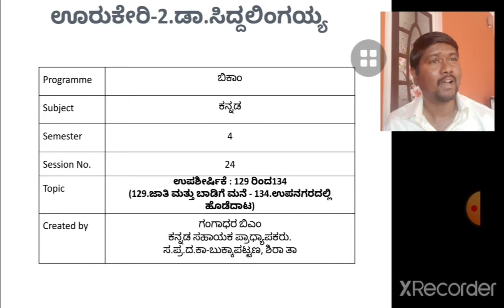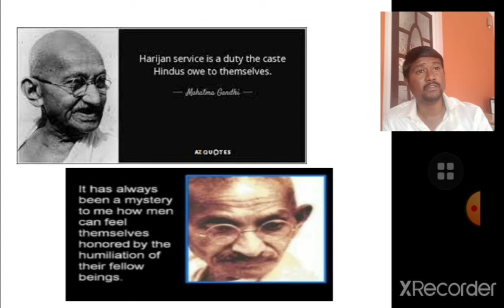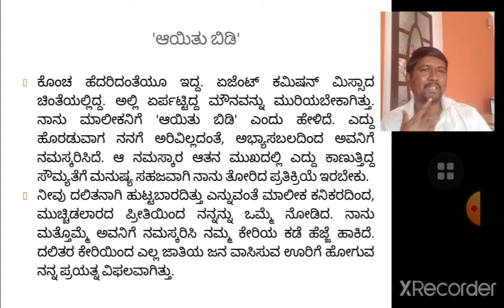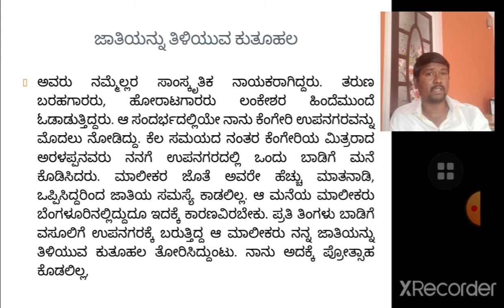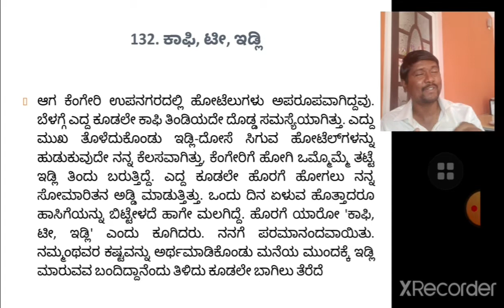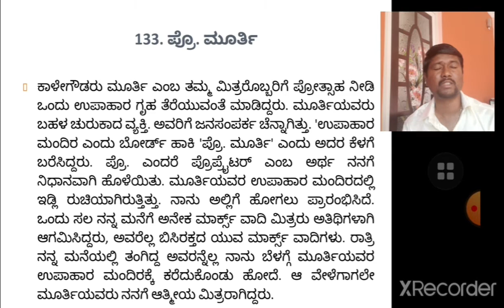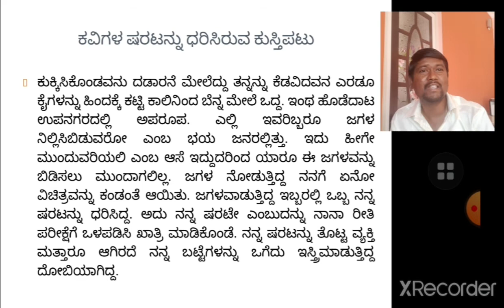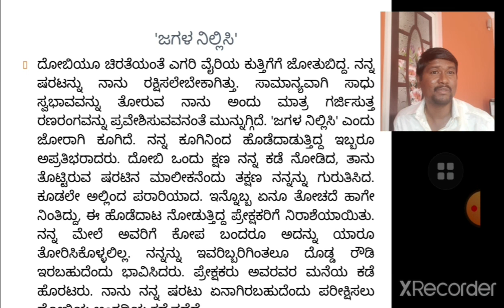ಊರುಕೇರಿ-೨. (ಡಾ.ಸಿದ್ದಲಿಂಗಯ್ಯ) ಬಾಡಿಗೆ ಮನೆ ಅನುಭವಗಳು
ತುಮಕೂರು ವಿಶ್ವವಿದ್ಯಾಲಯ
ನಾಲ್ಕನೇ ಸೆಮಿಸ್ಟರ್  ಬಿ ಕಾಂ
ಕನ್ನಡ ಆತ್ಮಕಥನ ಪಠ್ಯ